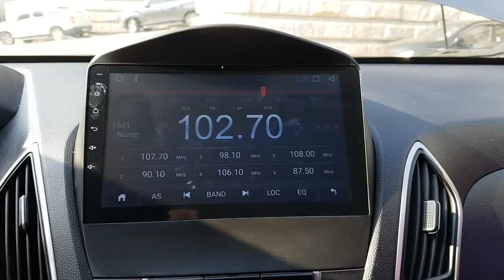2011 TUCSON BU178425